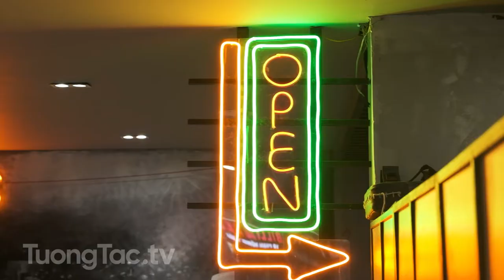Check in - Phòng tập Gym " AK Fitness & Yoga "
AK Fitness & Yoga Center
📌 Địa chỉ: 28A4 Phạm Hồng Thái, Trúc Bạch, Ba Đình, Hà Nội